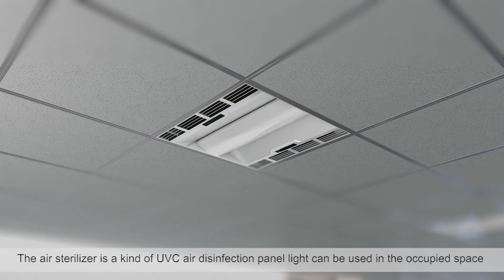Hybrid Occupied UVC LED TROFFER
Indirect occupied uvc germicidal lamp with LED hybrid troffer